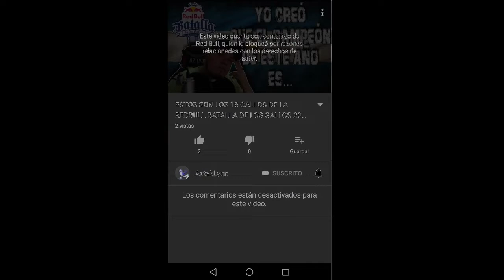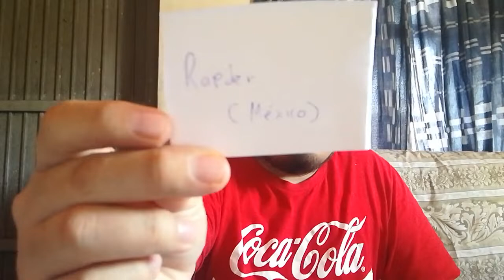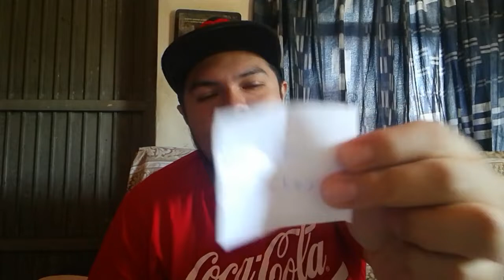PREDICCIÓN DEL NUEVO CAMPEÓN POR EL VIDENTE AZLY||RED BULL BATALLA DE LOS GALLOS INTERNACIONAL 2018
RAAAAAP!!!

Mi canal de Twitch y Mixer para gaming rikolino!